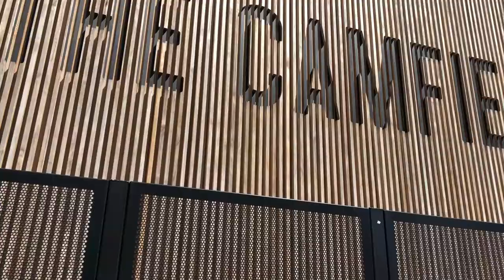FIRST HOME GAME OF THE YEAR | Fremantle vs GWS Giants 2021 AFL Round 2 Vlog